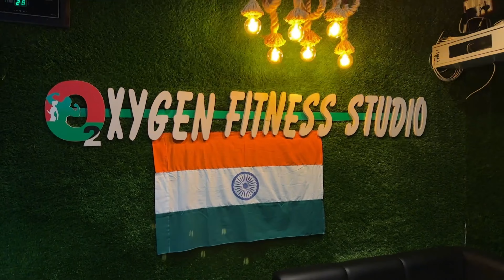Republic Day Special Dance // @oxygenfitnessstudiobhubaneswar // Zumba Dance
As we celebrate the 72nd Republic Day, let’s promise to protect our nation and its flag. Happy Republic Day 2023!

Oxygen Fitness Studio Bhubaneswar
Address: PLOT 515/900,BYPASS NH316,INFRONT OF BANDHAN RESORT CTC PURI BYPASS, NH316, Bhubaneswar, Odisha 751002